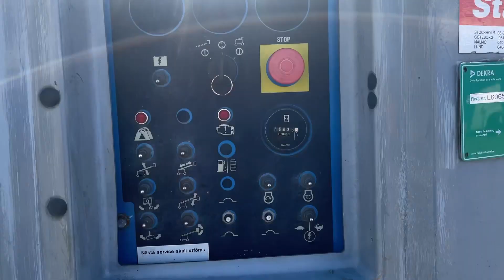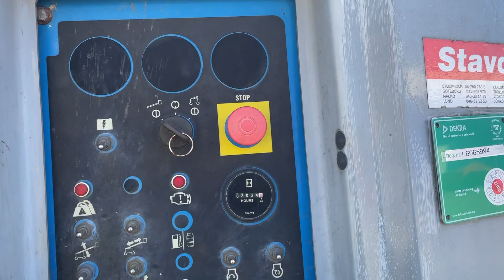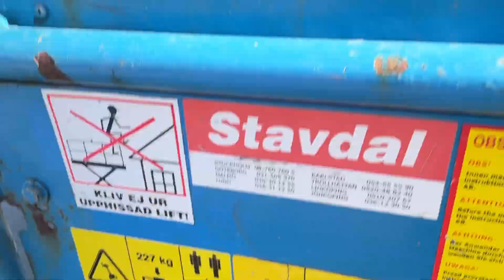Köp Bomlift Genie S45 på Klaravik